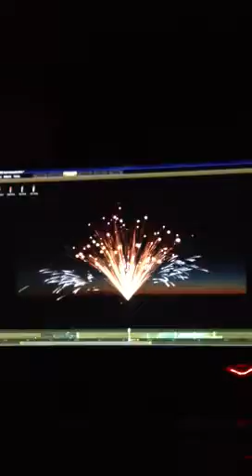Finale fireworks (skrillex)